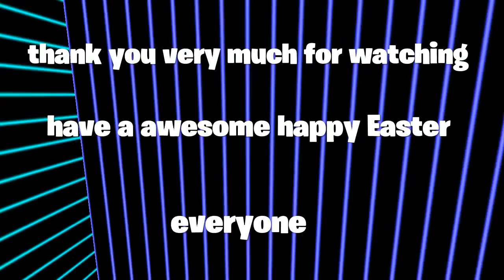FORTNITE NEW HAPPY EASTER UPDATE ITEM SHOP & GAME MODE SHOWCASE & AVAILABLE NOW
PSN IIENERGYNOSII
SHOUT OUT TO CATCHMEIMFALLING
USE MY FRIEND CODE xfearx IN THE FORTNITE ITEM SHOP/#!/tid=CUSA00572_00